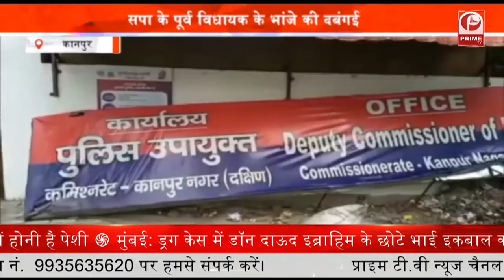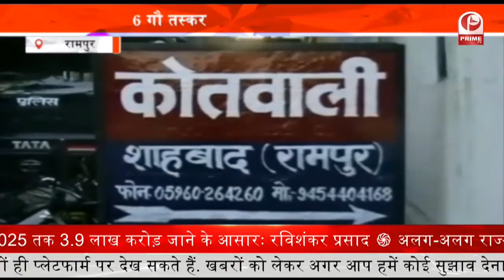Aam Admi Party : यूपी जोड़ो अभियान की दी जानकारी || UP Election 2022 || Prime Tv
आम आदमी पार्टी के सासंद संजय सिंह ने आज प्रेसवार्ता की... जहां उन्होने बताया कि 8 जुलाई से 8 अगस्त तक यूपी जोड़ो अभियान चलाया जाएगा... वहीं हर विधानसभा में 25,000 सदस्य बनाने का काम हम लोग करेंगे...साथ ही उन्होने जानकारी दी...कि आम आदमी पार्टी का सदस्य बनने के लिए किसी को कुछ नहीं देना है 403 विधानसभा के अंदर अलग-अलग मिस्ड कॉल नंबर जारी किया जाएगा...